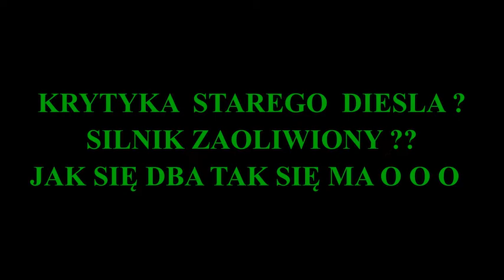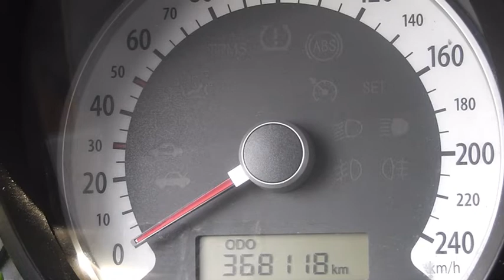KRYTYKA STAREGO DIESELA 2.0 CRDI ZA WYCIEKI OLEJU . JAK SIĘ DBA TAK SIĘ MA OOO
FILM JEST ODPOWIEDZIĄ NA KRYTYKI JAKIE POJAWIŁY SIĘ POD MOIM FILMEM ŻE SILNIK Z CEED 2.0 CRDI 140KM  Z GÓRY MAM WYGŁASKANY A DÓŁ ZASYFIONY. JEŚI COŚ KORODUJE TO NIE PRZEZ OLEJ CHYBA ŻE SĄ OLEJE NA KOROZJĘ ☺
PRZEBIEG ZAWSZE ROBI SWOJE LECZ ZAWSZE WARTO ZADBAĆ O NASZEGO UMILACZA DO PRZEMIESZCZANIA SIĘ ŻYCZĘ KAŻDEMU AKTUALNIE PRZEKROCZYŁ 380TYŚ I CZEKA NA DRUGIE TYLE